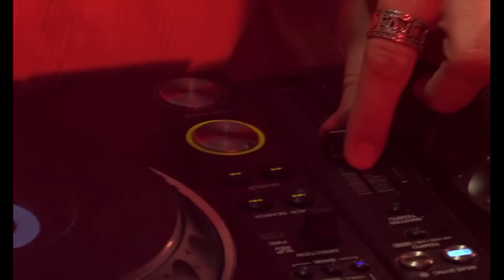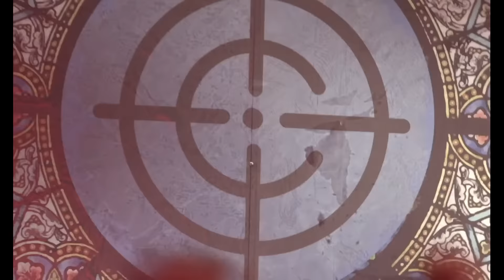STVOL.TV X RADUGA — CREAM SODA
LIVE VIDEO CAST & ART LIGHT by ANTON DENISOV`s team